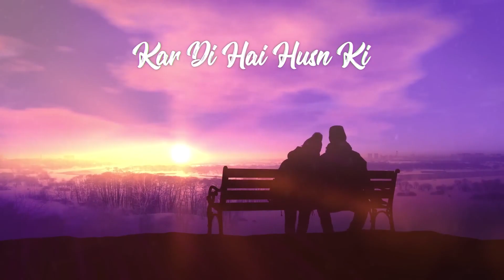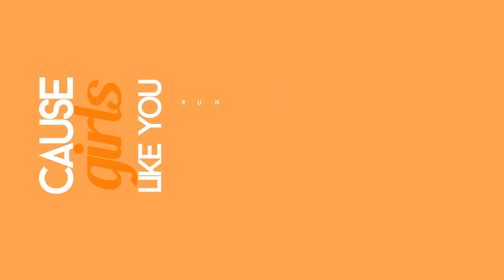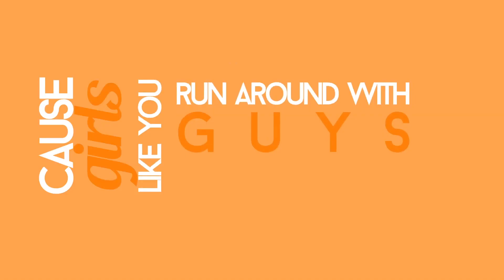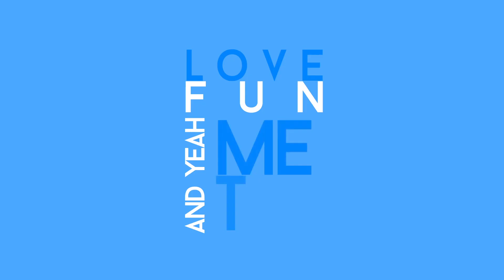Kesariya - REMIX 2024 Club | Brahmāstra | Ranbir Kapoor | Alia Bhatt | Pritam | Arijit Singh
Created by @musicdjmack